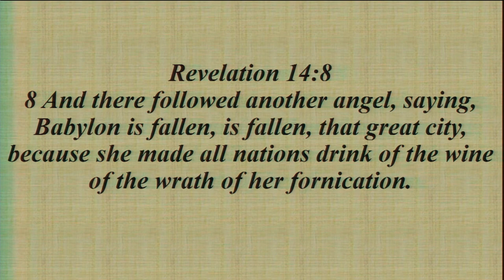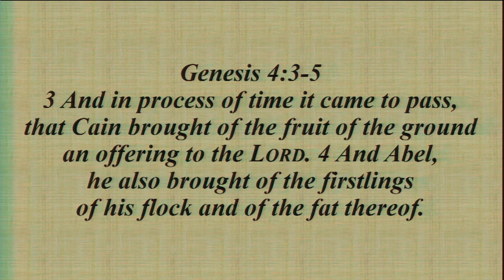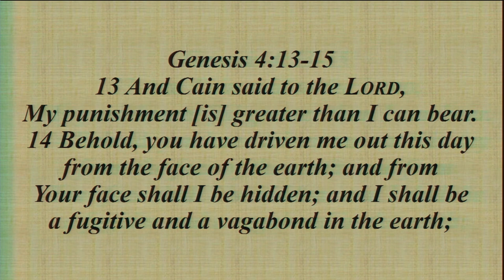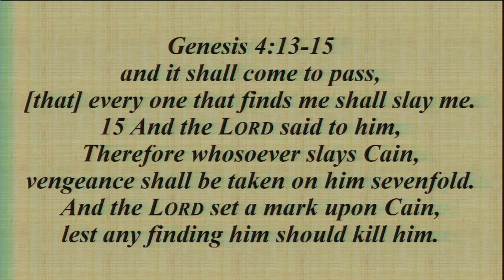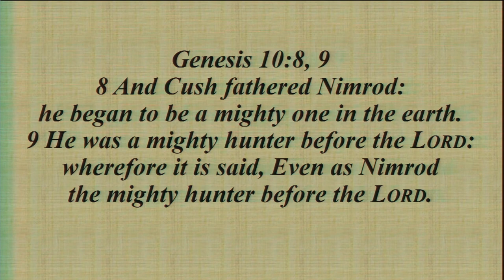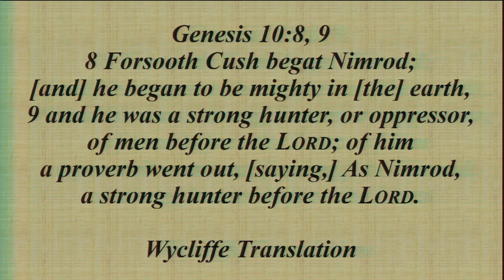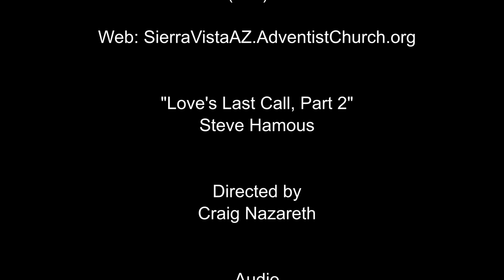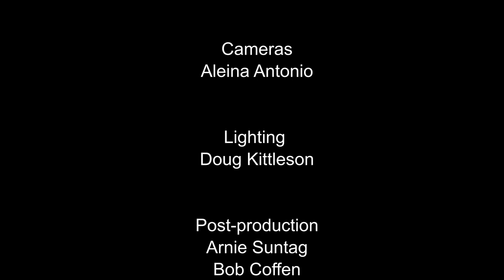"Love's Last Call, Part 2" by Steve Hamous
In this second of three parts Mr. Hamous talks about what constitutes the false religion of the Second Angel's Message.